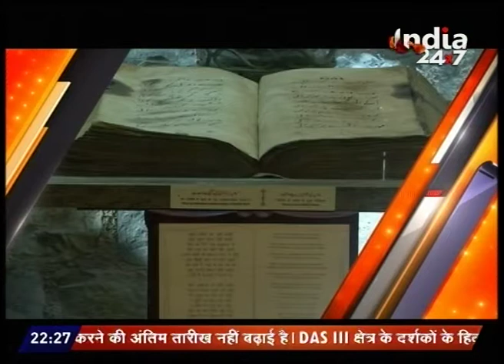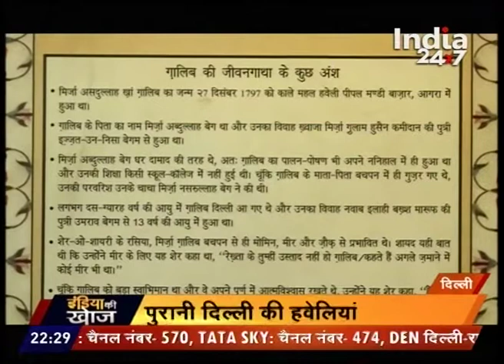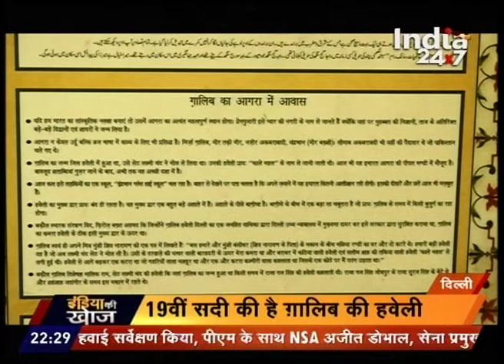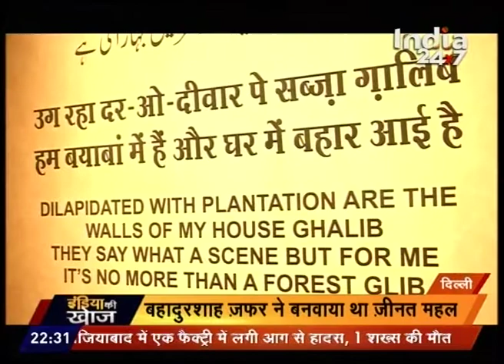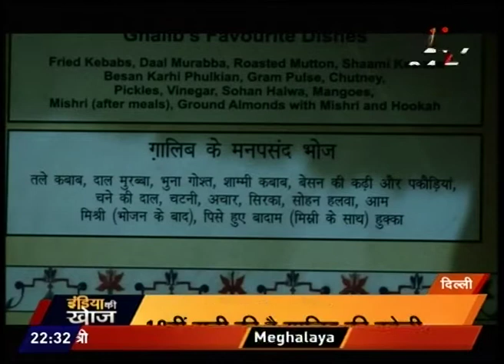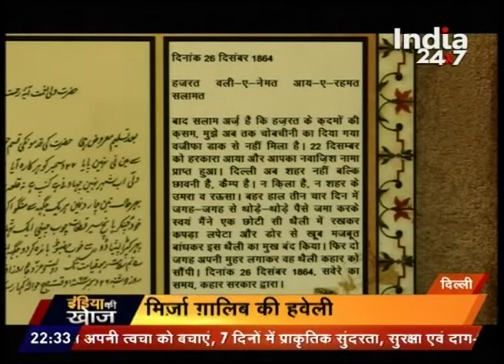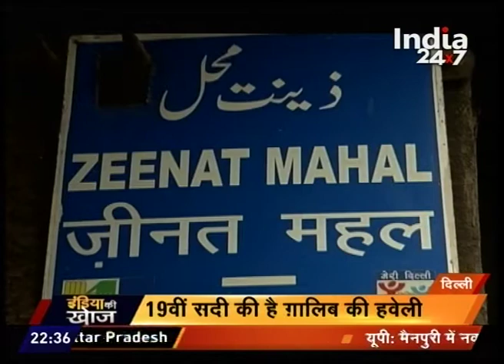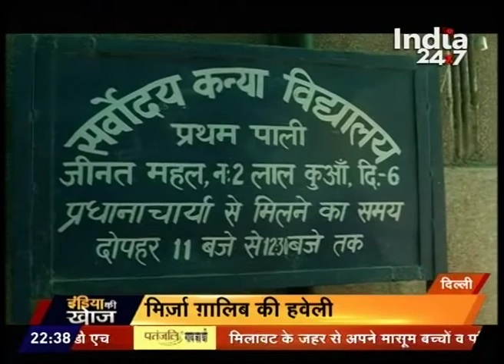Watch : India Ki Khoj